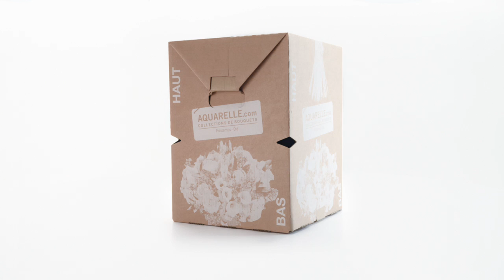AQUARELLE - pub TV - Des fleurs fraîches plus longtemps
Les bouquets de fleurs Aquarelle voyagent dans un vase de transport spécialement conçu par Aquarelle pour que vos arrivent en parfait état de fraîcheur !